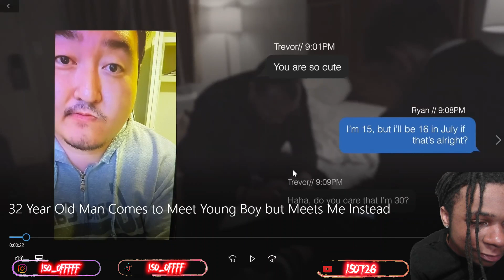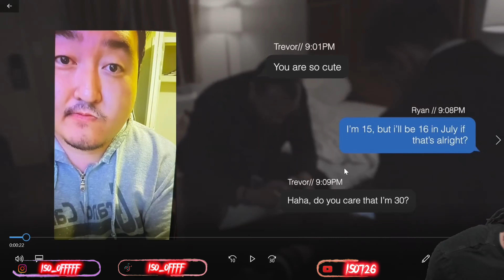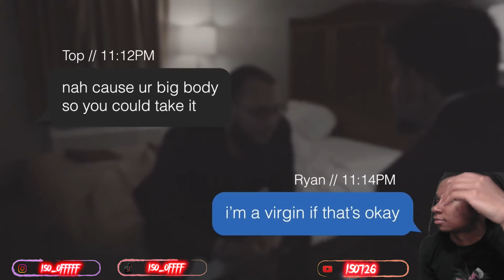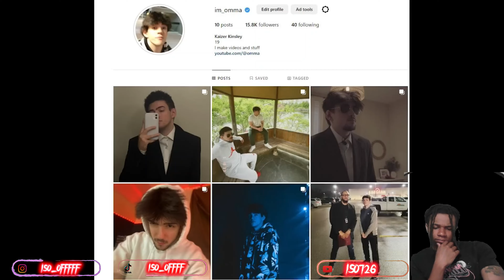HE JUST WANTED WAS SOME HEAD.... FROM A 15 YEAR OLD BOY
You can send vids to IG - @iso_offfff
Lil Jairmy "Racks In The Safe" Intro